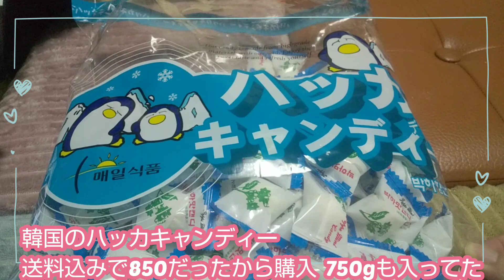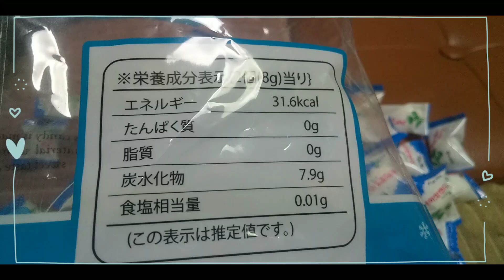【パン福袋開封】最近のQoo10購入品紹介 ブランワン ロスパンセットやお得なセール品等 お得でしたよ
こんにちは☺️
今日はQoo10で購入したロスパン福袋とお得なQoo10最近の購入紹介です

●ブランワン●
お店ページに同じロスパンセットがあってどのページでセール価格になるかわかりません
ゲリラセールになると
15個と20個が1999円になるようです
リピしようと思ってるので次は20個1999円で購入したい
種類おまかせ ロスパンセット　15個　人気のベーカリーの味をご自宅で!品質そのまま冷凍お届け!

20個セット
ランダム

9ペア 18個入り イヤリングパーツ 18個入り イヤリングコンバーター ピアスパーツ
1,198円
凄く安いです
耳開けてない人ピアス使えます

● 三菱電機●
 アルカリ乾電池 単3形 単4系 選べる 40本セット (10本パックx4)
私が購入した時はセールで890円
今の価格でも安いですね

●オットギ●
ハッカ飴（業務用）キャンディー
850円
私が購入した時は送料も無料でした。セールだったのかな

【ETUDE韓国公式限定】 クリアランスセール / 1200円ポッキリ！
私が購入した時は1000円ポッキリの時セット商品でお得
新たに商品が増えてます

●健栄製薬●
 【食品添加物】ハッカ油Pスプレー 10ml(アロマお風呂虫よけ)
734円
使用方法は必ず説明書をみてから
使ってください

過去の福袋もこちら